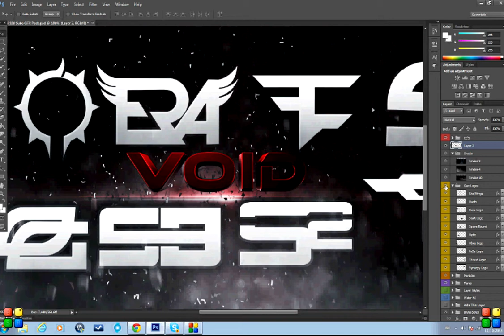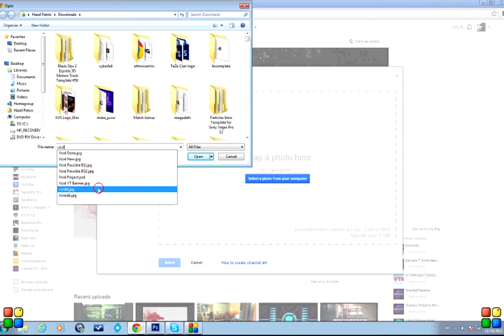SpeedArt #2 | Void Tb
can we get 10 likes for this improved banner
Inbox if u want a gfx